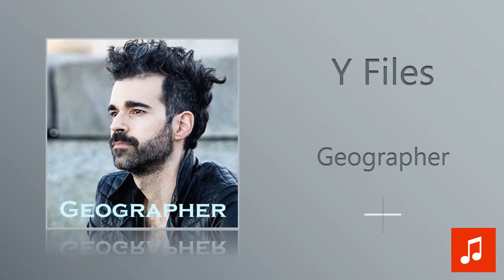Geographer - Y Files